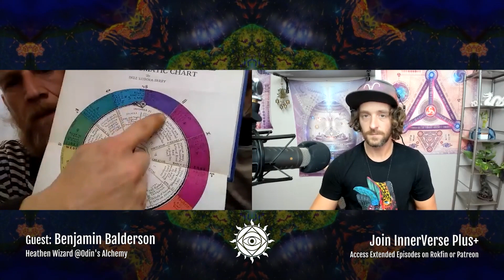Benjamin Balderson | Odin's Alchemy: The Esoteric & Electric Universal World Tree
Heathen Wizard and Odin's favorite Alchemist, Benjamin Balderson, returns to InnerVerse! This jam packed chat begins with updates on Ben's lab situation, crazy piggies, knowing our gods-given rights, and then we get into the magic of hydrogen, the metaphor of Odin merging the Aesir and Vanir, shifting from duality mind to a four elements approach, the zodiacal man, and the electric universe model. All that in just the first hour!

The Plus+ Extension is where it's at! In the second hour we go further with the electric/galvanic universe evidence, the wandering stars (planets) and how they play into the battery concept, Ragnarok and the "hard charge" in our system, the yellow sun vs. the white sun, electrolysis, the Great Work vs. the Great Reset, and a new take on the World Tree / Cosmic Egg cosmology that fits into both Mudflood theory AND the Electric Universe. BIG STUFF in this second hour, you won't want to miss it.

InnerVerse is part of the Alt Media United Network.